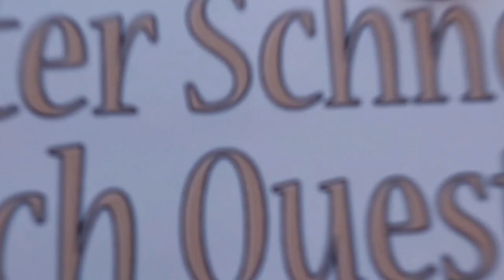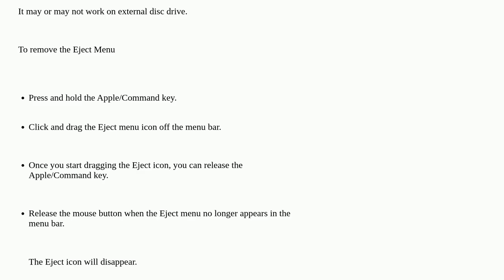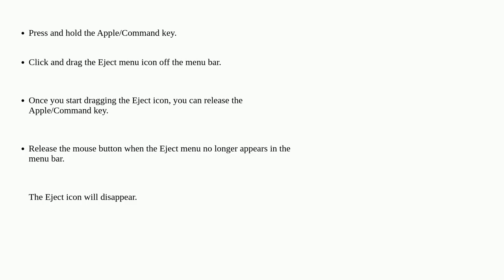Apple: Remove Eject Icon from Menu bar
Remove Eject Icon from Menu bar

A special thanks goes out to the community

  macos icon menu-bar